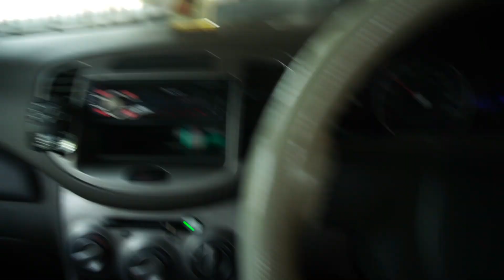He Saved My Life and Without This Is Impossible | Indian Hellrider 😟😟💀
Keeping in mind this is important now

If you want to be a part of my vlogs send your video saying, "Hi my name is (your name), I'm from (your city) this is Pahadi Cheeta Shaan Say Jeeta" to .

Budget Gopro
SJ4000 wifi
Gopro mic
Sj5000 elite

USB charger